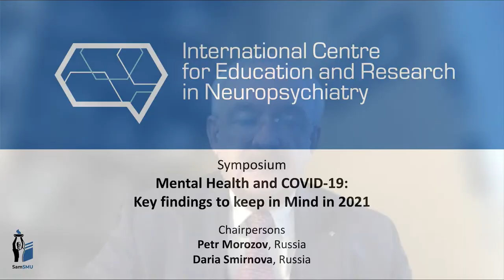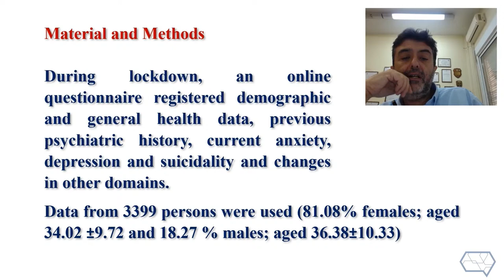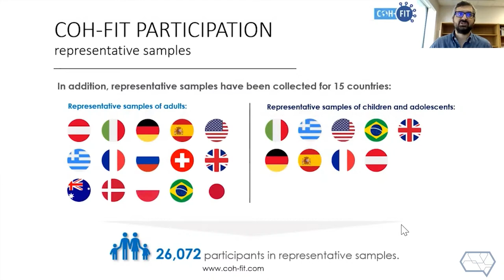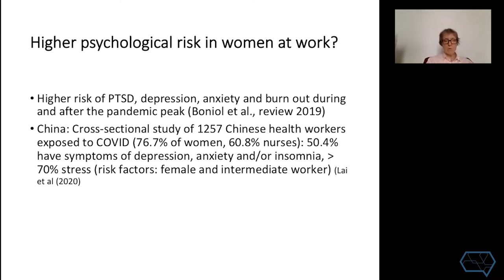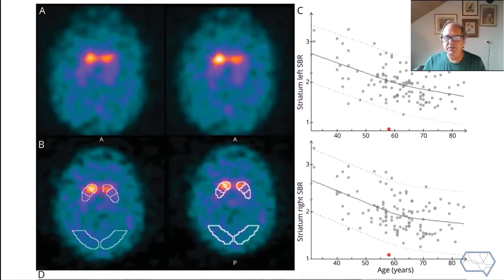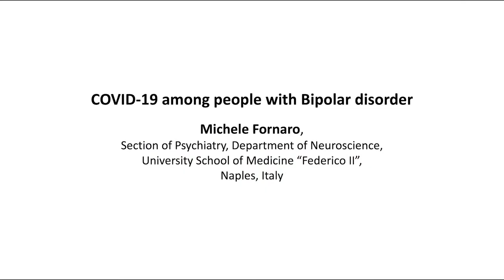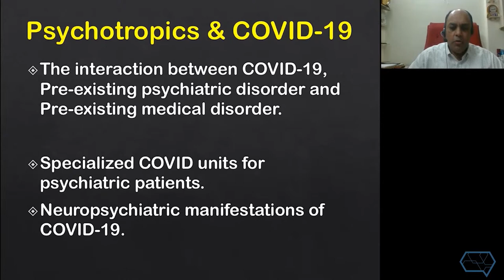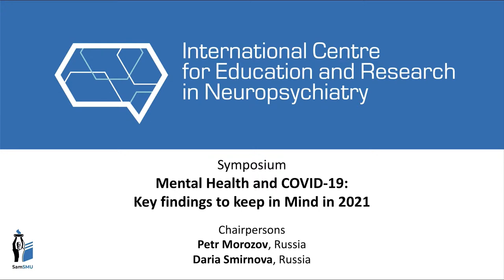BCI 2021: Science & Practice. Day 1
DAY 1. Openning
COVID-19 and Neuropsychiatry: Key findings to keep in Mind in 2021

00:00 Greetings from Luisa Kirasirova
01:08 Greetings from Alexander Kolsanov
02:51 Greetings from Peter Morozov
05:01 Greetings from Daria Smirnova
11:06 Ellias Mossialos - Drawing light from the COVID-19 pandemic: rethinking strategies for health policy
25:41 Konstantinos Fountoulakis - The COMET-G International study results:  focusing on anxiety, depression and conspiracy beliefs in general population of 40 countries during the COVID-19 pandemic
47:10 "Marco Solmi - Collaborative Outcome study on Health and Functioning during Infection Times (COH-FIT): design and preliminary results from over 150,000 participants
01:09:19 "Florence Thibaut - Women’s mental health and COVID-19 pandemic: gender factor and neuroendocrine issues
01:31:19 Paul Cumming - Neuroimaging findings in COVID-19
01:56:41 Ismail Ibrahim Ismail - Association of CNS demyelination and SARS-Cov-2 infection: Should we worry?
02:18:59 Michele Fornaro - COVID-19 among people with Bipolar disorder
02:35:11 Avinash De Sousa - Psychopharmacotherapy and COVID-19: Critical issues
02:54:42 Carlo Ignazio Cattaneo - Lithium and anticonvulsants: immunomodulatory effect in SARS-COVID-19 infection

THE 7TH INTERNATIONAL CONFERENCE
BCI: SCIENCE AND PRACTICE. SAMARA 2021
8-10 October